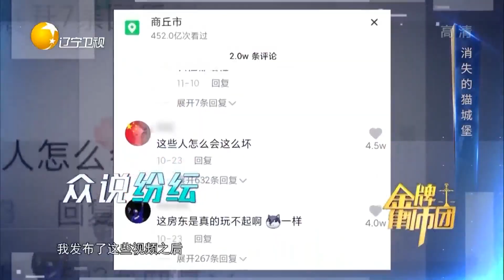房租临时要求上涨三倍，房东态度强硬毫无商量余地丨金牌律师团